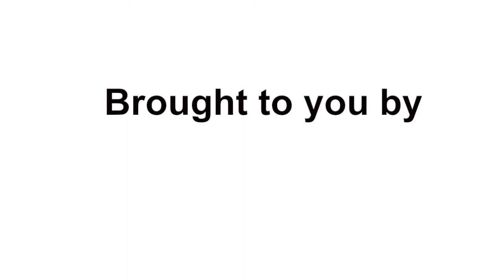Frank De Lima, finance minister, Panama and Dario Espinosa, public credit director, Ministry of Fina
Interview with Frank De Lima, Panama's finance minister and Dario Espinosa, public credit director, Ministry of Finance of Panama - IADB annual meeting 2012